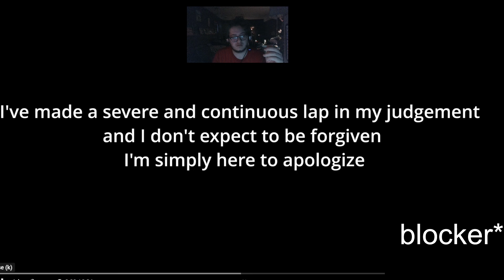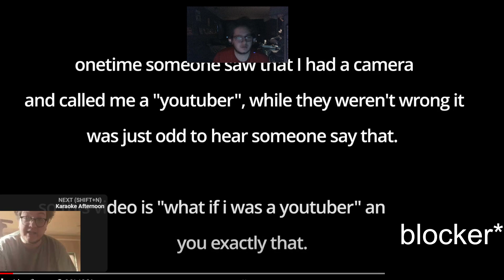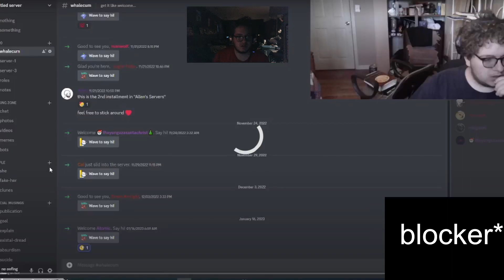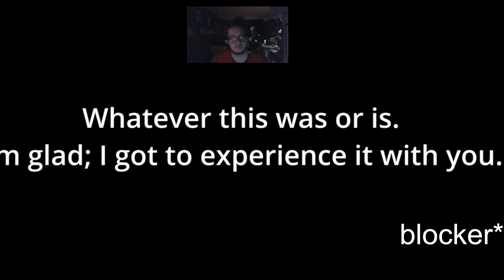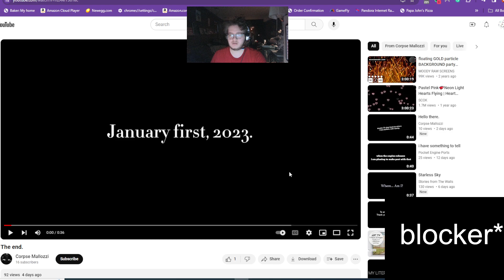season 2 review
another review by the best reviewer